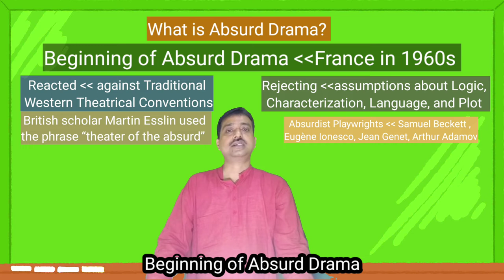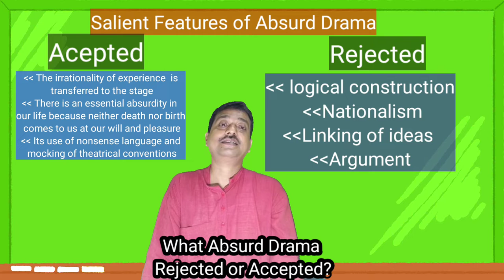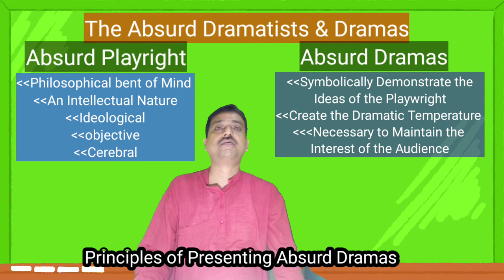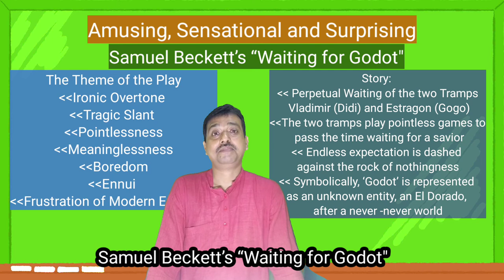Salient Features of Absurd Drama | Waiting for Godot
Salient Features of Absurd Drama
Highlights-
Theatre of absurd meaning
Theatre of the Absurd characteristics Absurd Drama examples
Theatre of the Absurd essay
 What is Absurd drama in English Literature?
 Theatre of the Absurd
What are the salient features of the Theatre of absurd?
What are the characteristics of Absurd?
What are 3 qualities of absurdism?
What is called absurd drama?

In this video lecture you will find complete analysis of  Absurd Drama and how it  is Different Form the Drama Proper. You will find a special discussion on Beckett’s En attendant Godot translated as Waiting for Godot.
00:00 Introduction
00:35 What is Absurd Drama?
02:38 Salient Features of Absurd Drama
05:30 Principles of Presenting Absurd Dramas
06:41 Amusing, Sensational and Surprising
15:05 Conclusion